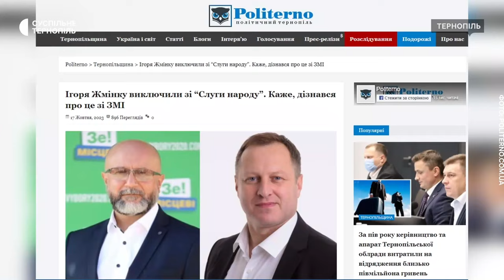«Слугу народу» Ігоря Жмінку однопартійці виключили з фракції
Однопартійці виключили з фракції "Слуга народу" в Тернопільській обласній раді Ігоря Жмінку. Підтримали виключення свого колеги п'ятеро депутатів. Про це повідомили на одному з інформаційних сайтів.
Ігор Жмінка розповів, про те, що його виключили з фракції, дізнався із засобів масової інформації. Каже, жодних офіційних повідомлень про це не отримував.